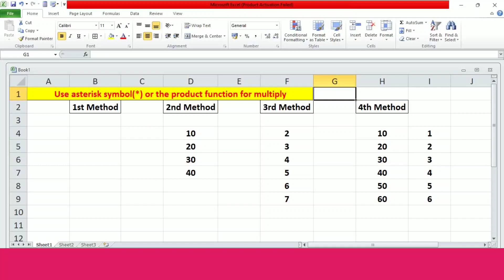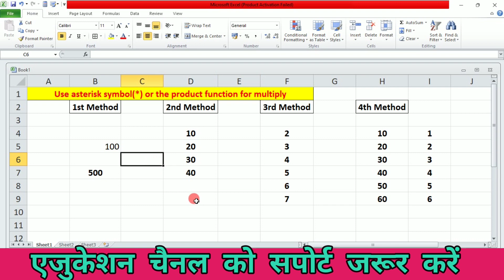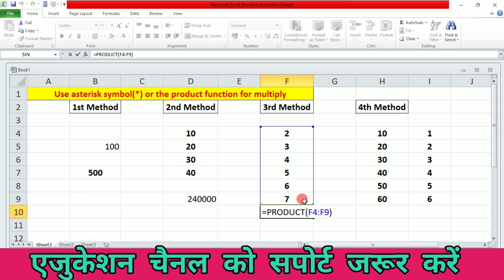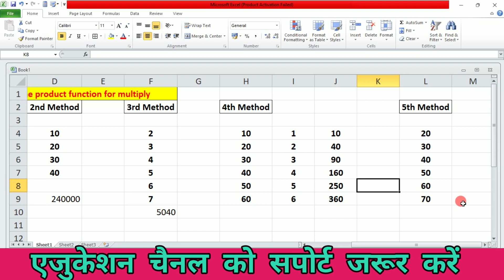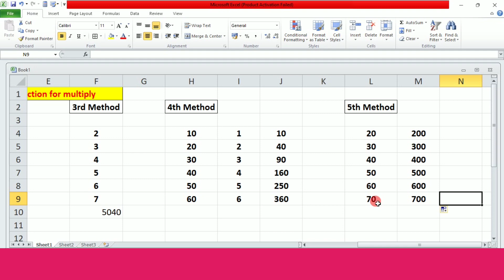multiply kaise kare Ms Excel mein |excel mein Guna kaise kare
hi welcome on ttcguide YouTube channel.
I hope you are happy.
I am Mohit Kumar.
aapka Puna swagat karte hain.

About video:
is video mein hamne aap logo ko excel sheet mein data ko multiply yani ek valu ko dusri valuse se multiply kaise karte hain esi process ko discuss kiya hai.
is video mein total five method ke through hamne data ko multiply karke dikhaya hai.
Ye video harek excel learner ke liye helpful hai.

Other Important playlists links 👉

excel tips for beginners
excel tips and tricks
multiply in excel
excel mein multiply kaise kare
how to multiply in excel
excel mein Guna kaise kare
excel multiply formula
excel product formula
excel mein Guna karne ka tareeka
Guna kaise kare excel mein
multiply formula in excel
excel mein multiply kaise karein
excel tutorial
how to multiply two columns in excel
excel multiplication
ms excel mein multiply kaise karein
एक्सेल में गुणा कैसे करें
एक्सेल में गुणा कैसे की जाती है
multiply in excel in Hindi

Please support education channel.

__________________Don't forget_______________
_____________like the video___________________
__________share video to Freind______________
_______subscribe channel if you are new______

I wait your lovely comments.